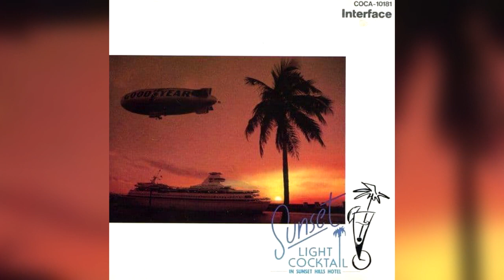[1987] Sunset Hills Hotel – Sunset Light Cocktail [Full Album]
00:00 01 - Hang Over Happiness
04:13 02 - Moving Appointment
09:06 03 - Silent Telephone
12:10 04 - Love On The Rocks
13:50 05 - Sudden Shower
17:43 06 - Dancing Bartender
21:31 07 - Last Cigarette
26:18 08 - Sunset Tear Drops
30:23 09 - Short Romance
31:45 10 - Chou

Credits

    Acoustic Guitar – Chuei Yoshikawa
    Arranged By – Shigeru Suzuki
    Bass – Akira Okazawa, Chiharu Mikuzuki, Michio Nagaoka
    Drums – Nobuo Eguchi, Yukari Uehara
    Electric Guitar – Shigeru Suzuki, Tsuyoshi Kon
    Flugelhorn, Trumpet – Susumu Kazuhara
    Flute – Takashi Asahi
    Harmonica – Nobuo Yagi
    Percussion – Motoya Hamaguchi
    Piano – Haruo Togashi, Mari Fukuhara, Nobuo Kurata, Ryoichi Kuniyoshi
    Soprano Saxophone, Bass Clarinet – Jake H. Concepcion
    Strings – Ohno Group
    Synthesizer – Jun Tohyama, Keishi Urata, Masaki Sekijima
    Violin – Masahiro Takekawa
    Violoncello – Hajime Mizoguchi
    Zither – Naoto Kohno

Many thanks to @Riilu_Art